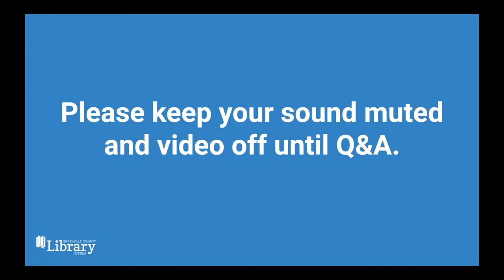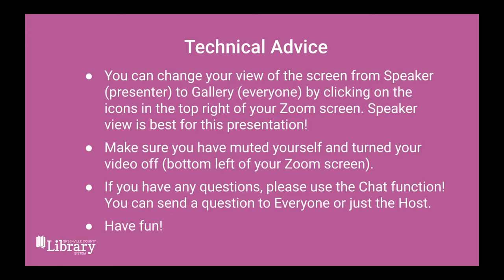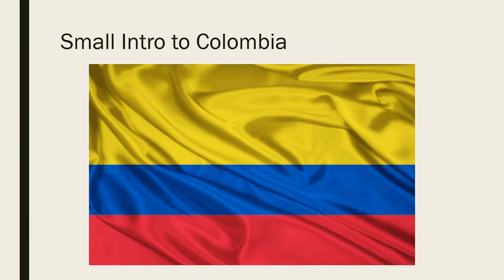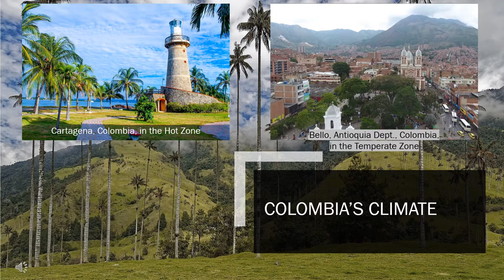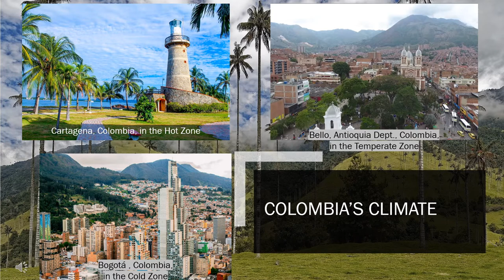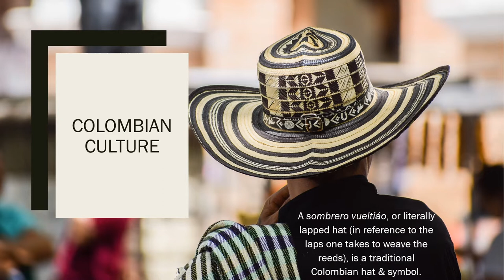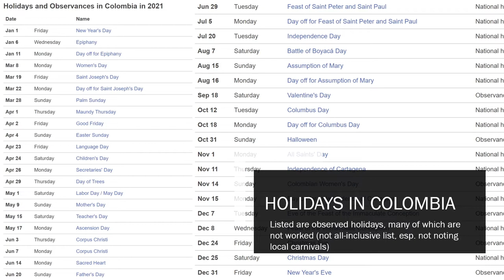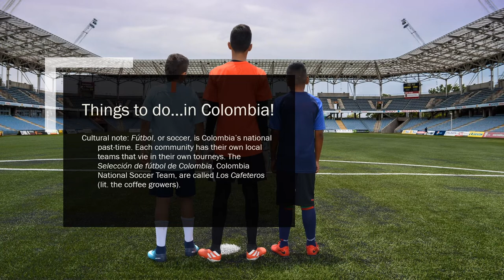Armchair Traveler: Colombia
Join us for a virtual travel guide experience of the verdant South American country. Allow your imagination to taste the local foods, hear the regional music, take in the memorable sights and fine arts, and so much more of the treasures of Colombia. ¡Vámonos paisas!